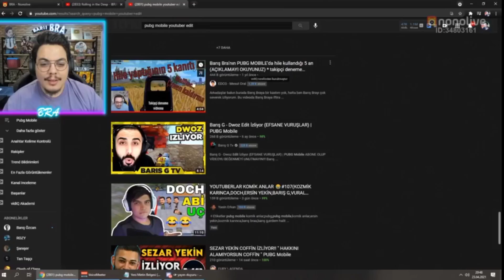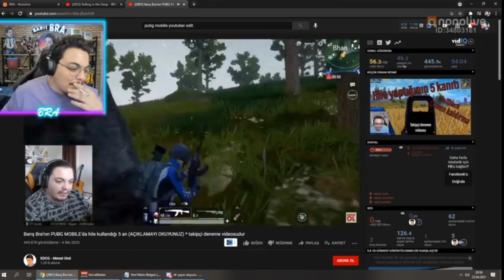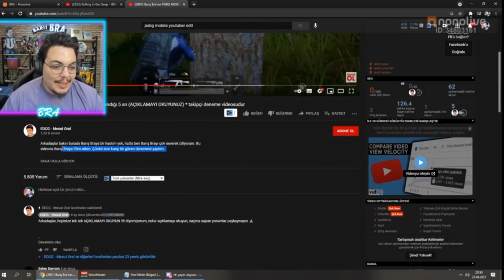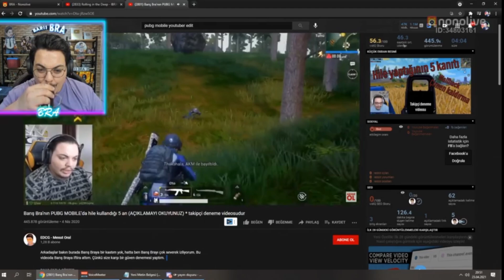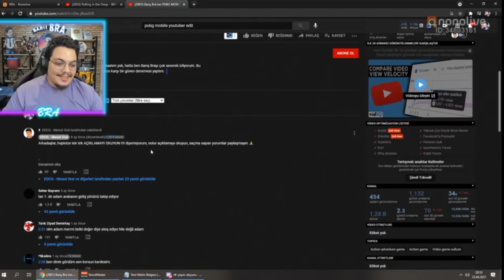BARIS BRA KENDISINE HILE DIYEN COCUGU IZLIYOR